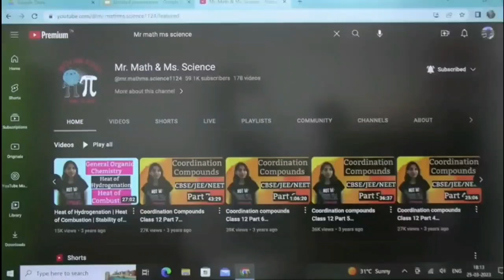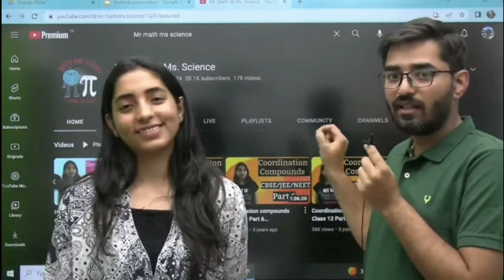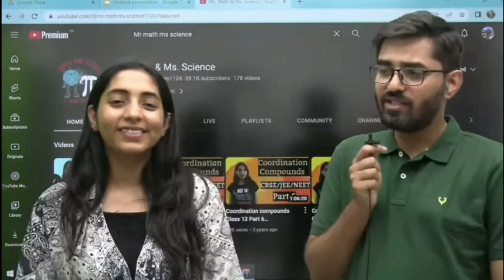Why Nishant sir & Sakshi ma'am left Unacedmy ?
new channel link "vora classes "

Nishant vora sir & Sakshi maam